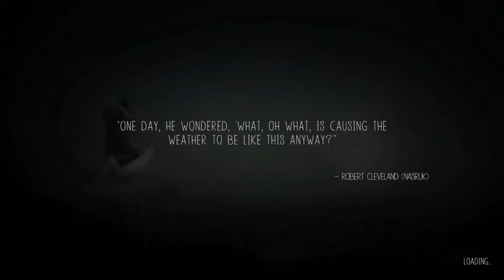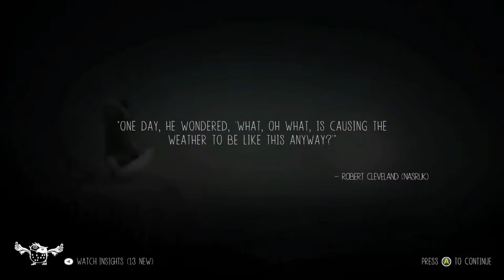NEVER ALONE Playthrough Part 4! The Blizzard and the Borealis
Welcome back to part 4 of NEVER ALONE.  Out of the whale and deeper into the blizzard, Nuna and the Fox are on the run again, dodging the Borealis for those who do not follow the wisdom of the elders.

See you soon for part 5 of NEVER ALONE